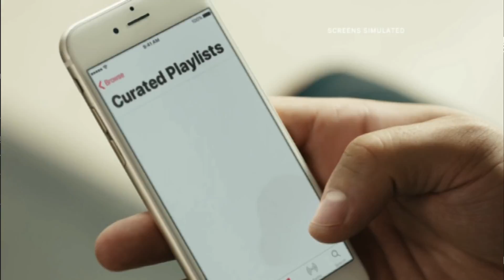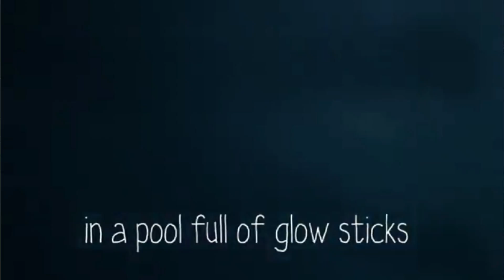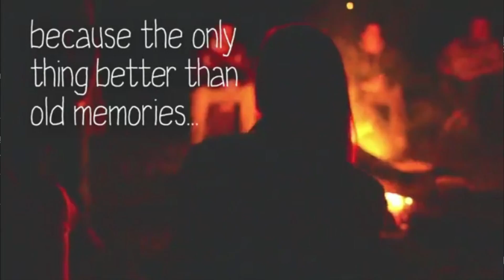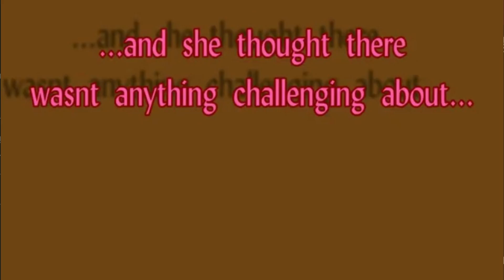ANGLE NKOMO Live TV Show